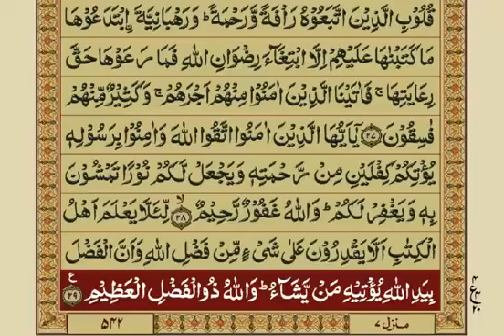Surah Hadeed With Urdu Translation / Surat No 57 / Mishary Rashid Alafasy